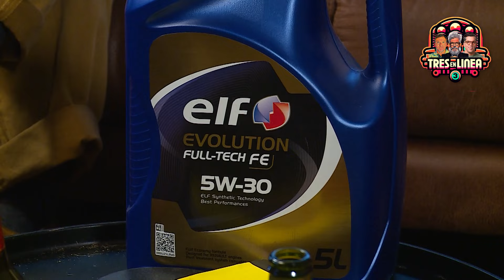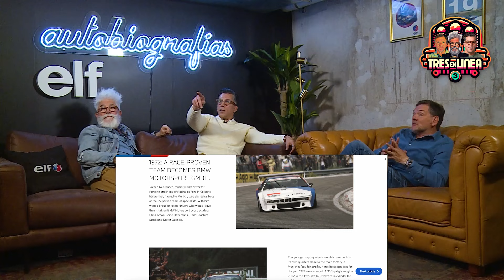TRES EN LINEA | #9: BMW, conversaciones ¡y análisis profundos!